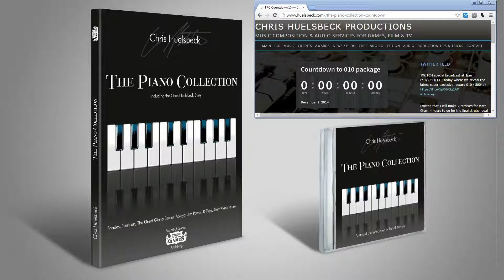The Piano Collection - Broadcast for the 010